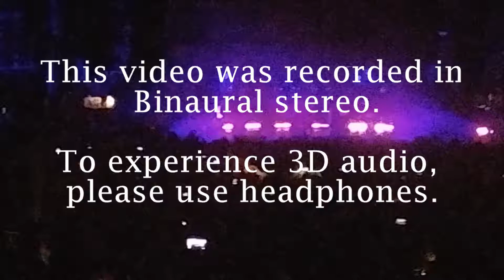Depeche Mode in Binaural - Personal Jesus (Live)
Recorded on 8/27/2017 at Detroit's DTE theater. This was recorded using Hooke Audio's Verse binaural headphones with faders that I should have raised higher to prevent clipping and distortion. What sounds like clipping in the right ear, though, is actually someone clapping next to me. I also apologize for the crazy shakiness. I was trying to keep my balance on a steep hill, while watching the band over my viewfinder.

In case anyone's curious about the Hooke Verse, you can find more info about it